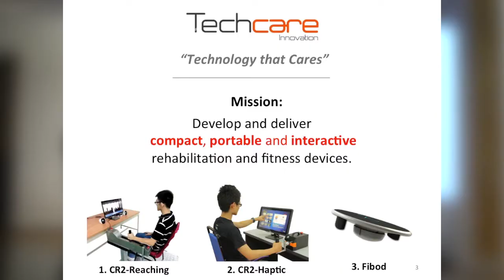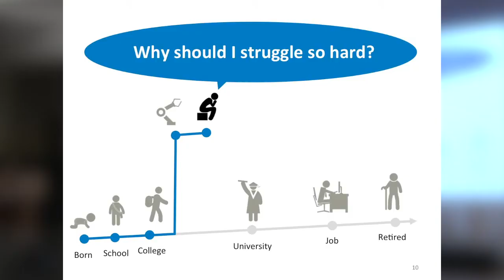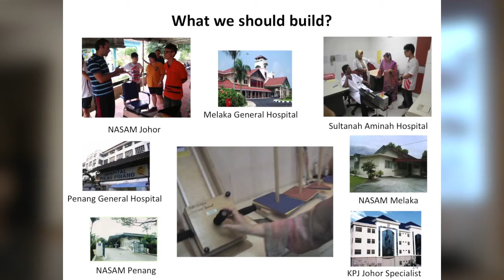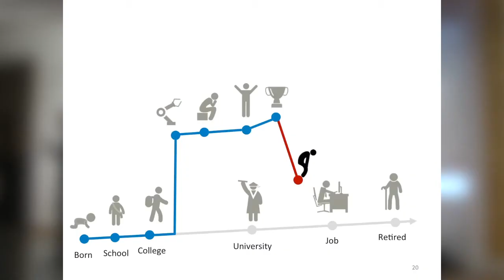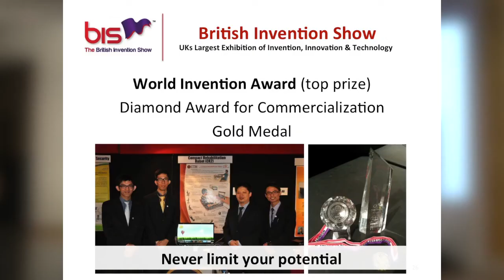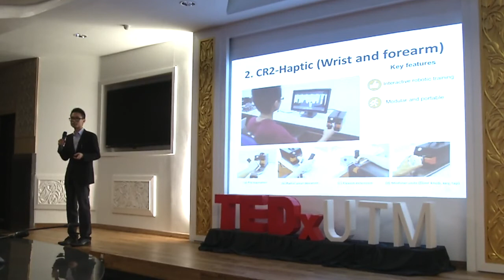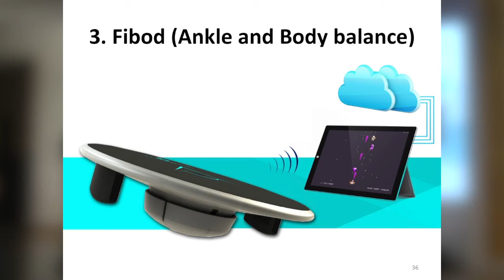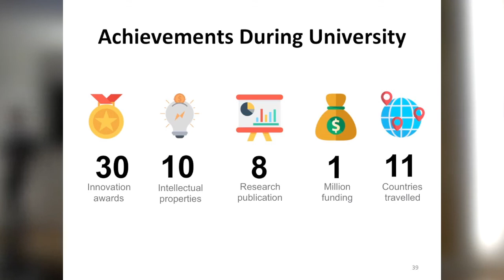The Story of "Technology that Cares" | Kang Xiang Khor | TEDxUTM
What can we do during university? Mr.Khor is a passionate engineering student and entrepreneur who want to translate his knowledge to help the needy. He shares his personal life changing journey from how he found his calling, creating invention until he started his company.By the time he graduated from university, his inventions won over 30 national and international awards including the World Invention Award in British Invention Show, King SeJong Inventor Awards in Korea Inventor Award Festival and Merit in Best of R&amp;D in Asia Pacific ICT Alliance Award (APICTA).

Mr.Khor Kang Xiang is the co-founder and CEO of Techcare Innovation Sdn Bhd, a company that develop compact, portable and interactive rehabilitation and fitness devices. Currently, he is also a Doctor of Philosophy candidate in Bioengineering from Universiti Teknologi Malaysia.